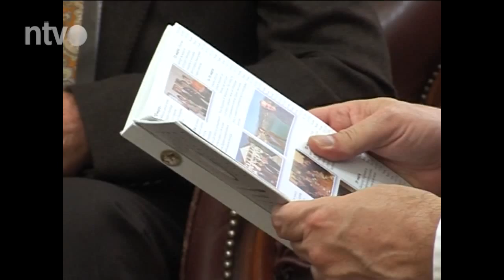Ruski ambasador u Nišu | 15.09.2015